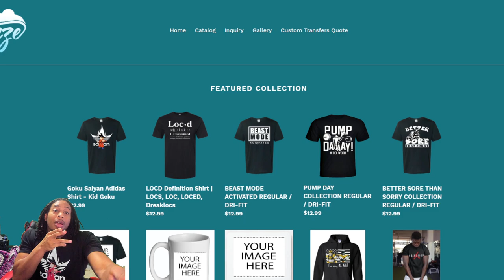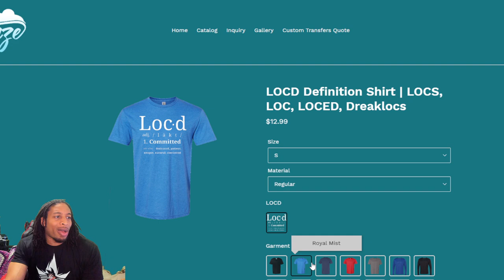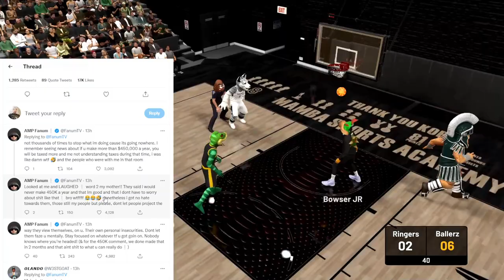PROOF THAT 99 PERCENT OF THE NBA 2K23 COMMUNITY IS @$$ - HACKER SEASON IS UPON US